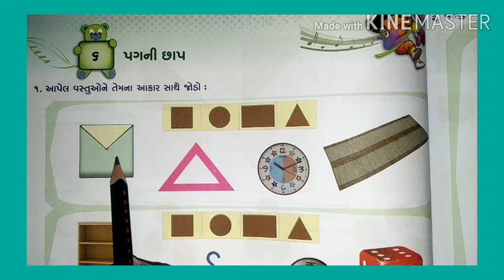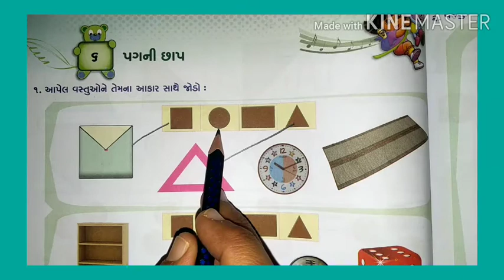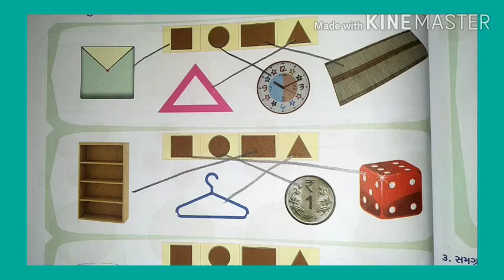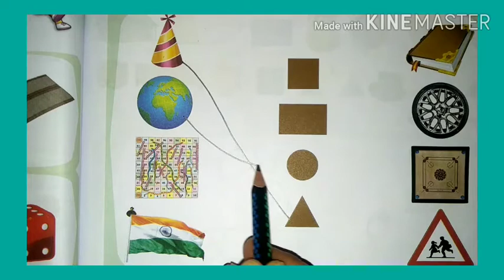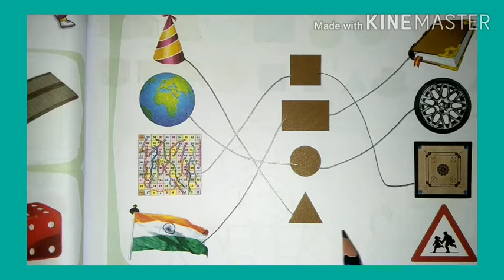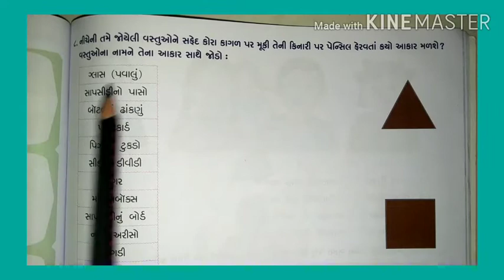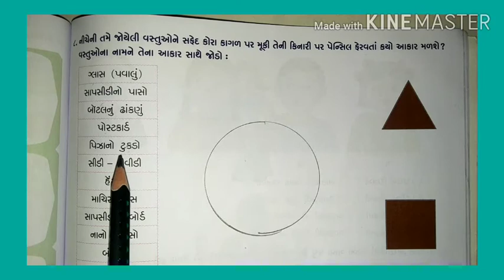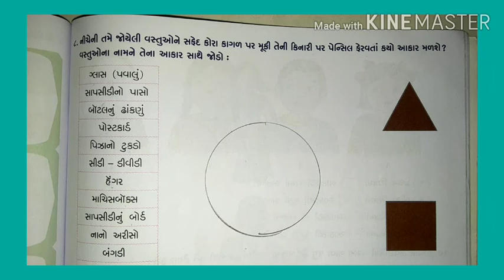LECTURE:-42||STD:-2||SUBJECT:-MATHS||TAPOVAN VIDHYAMANDIR SANKUL